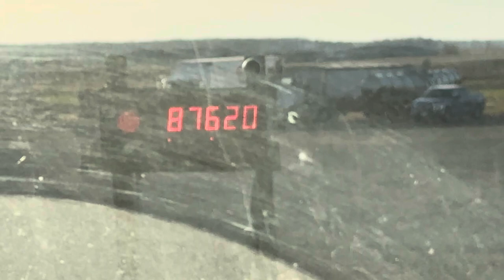Day 11: I gave the kids a camera, oh boy!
The kids come with me for a day on the farm